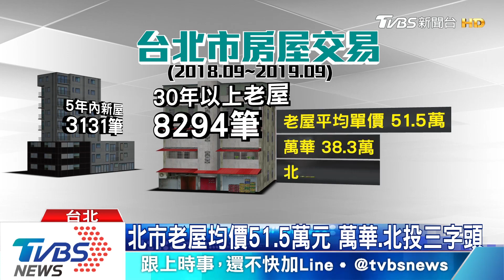【TVBS新聞｜十點不一樣】《長虹天蔚》北市新屋平均單價79萬！ 想省荷包看這區 20191202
您知道台北市的新屋平均單價多少嗎？統計近一年北市新屋交易資料，每坪均價落在79.2萬元，交易量最大的區域是內湖與北投。若是30年以上老屋，均價仍高達51.5萬元，對首購族來說還是一大壓力，如果想要省荷包，專家建議這兩區三字頭倒是可以考慮。

長虹天蔚
台北市門牌
市區稀有高綠覆的重劃區

席次倒數

歡迎預約賞屋